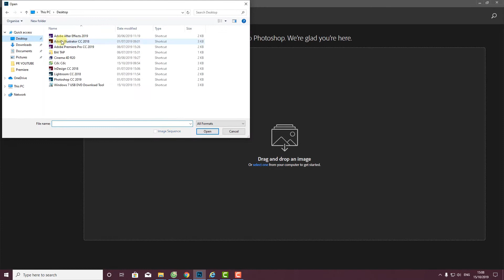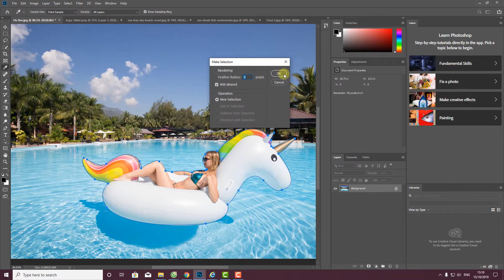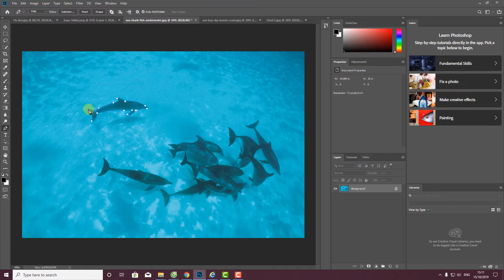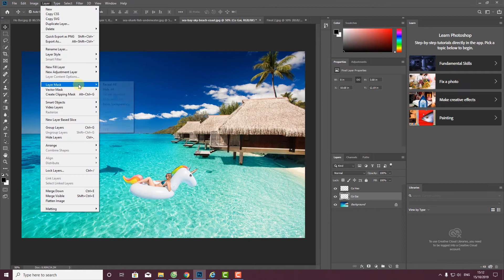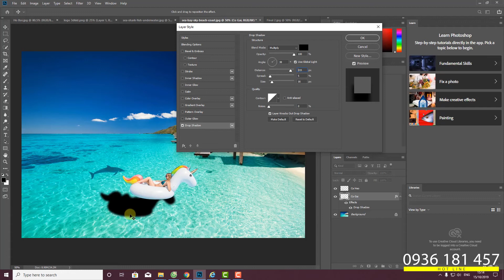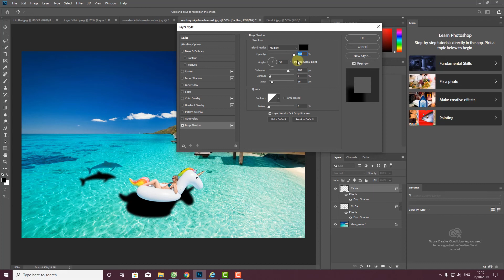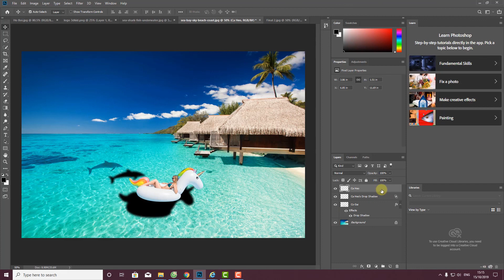Photoshop cc_2019 | Bài 4 | cho người mới bắt đầu | 3DKID Channel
►KIẾM_TIỀN_CHỢ_500K_MỖI_NGÀY_QUÁ_DỄ_CỰC_ĐƠN_GIẢN -- Bấm ngay vào link để Đăng ký kiếm $$$ nhé mọi người
   Theo xu hướng Maketting hiện đại, việc hoàn thiện kỹ năng chỉnh sửa, hiệu ứng hình ảnh bằng Photoshop là khá bức thiết. Nhưng tiếc thay, đại đa số các bạn học viên chỉ tiếp cận được với phương pháp học đại trà, học theo giáo trình lý thuyết cứng nhắc, tức là khả năng ứng dụng vào ngành nghề cực kỳ kém. Mặc khác, phương pháp học theo số đông cũng thiếu linh hoạt và hao tốn "chi phí cơ hội". Buồn hơn, việc học viên bị lâm vào cảnh "đem con bỏ chợ" là vô cùng phổ biến " mạnh Thầy thầy dạy, mạnh trò trò học"...
   Thấu hiểu những bức xúc nêu trên, Đồ hoạ 3DKID cùng với khoá học Photoshop mang đến những trải nghiệm học tập thú vị, nhanh chóng và mang tính thực tiễn cao. Khoá học ngắn hạn được thai nghén và thành hình trong hơn 10 năm dạy kèm cho từng cá nhân với từng mục đích hành nghề. Dưới đây liệt kê 3 lợi ích to lớn mà các bạn sẽ được trải nghiệm học tập tại 3DKID:
- Lợi ích 1: Các bạn sẽ được trải nghiệm học tập trong không gian yên tĩnh, cao cấp và chuyên nghiệp. Được giáo viên chia sẻ tận tình, mỗi giáo viên kèm tối đa 3-4 bạn.
- Lợi ích 2: Các bạn sẽ được linh động bố trí thời gian học đồ hoạ theo khung giờ yêu cầu. Học bù miễn phí nếu nghỉ đột xuất.
- Lợi ích 3: Các bạn sẽ được học trực tiếp nghề mình chọn, không dạy theo "giáo trình lý thuyết". Các bạn đừng ngại lớn tuổi, đừng sợ chưa thạo vi tính, chỉ cần các bạn "máu lửa học nghề" thì chúng tôi cam kết sẽ chia sẻ kiến thức tận tình và chu đáo.